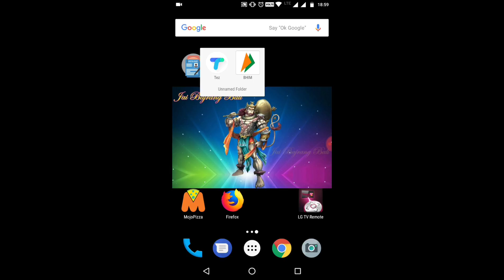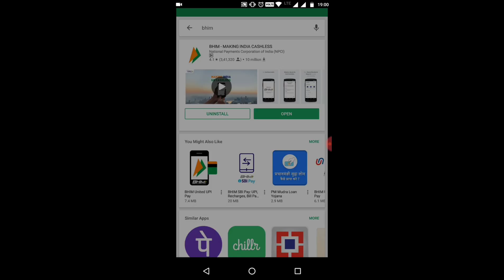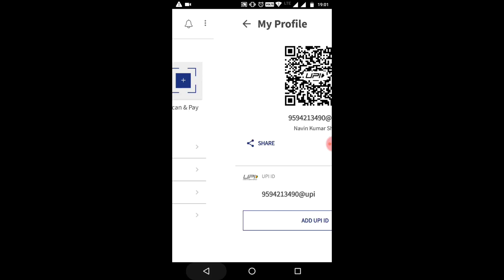BHIM ll LETS MAKE INDIA CASHLESS ll Part 28.